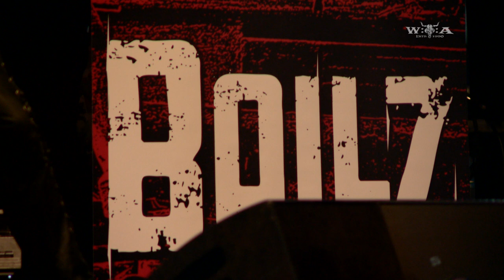The Smack Ballz - Full Show - Live at Wacken Open Air 2011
The Smack Ballz from the Ruhr Area in Germany celebrate classics and own compositions with guitar, accordion and Cajón. Watch the three freaks performing inside Bullhead City Circus! Songs: 00:00 Black Magic (Slayer Cover)04:51 Raining Blood (Slayer Cover)06:32 Again12:24 The Wild Boys (Duran Duran Cover)17:42 Princess of the Night (Saxon Cover)23:48 Long Live Rock 'n' Roll (Dio Cover)31:07 Ballz Inc.36:57 Ace of Spades (Motörhead Cover)All clips from W:O:A 2011